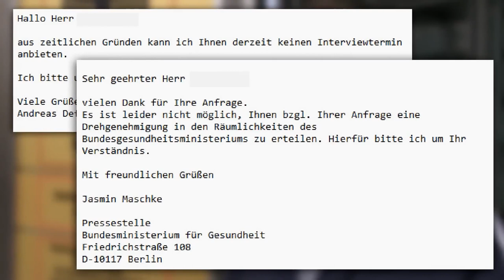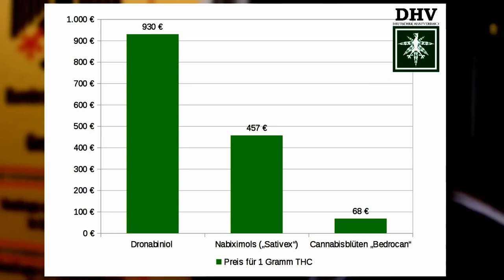N° 287 exzessiv exklusiv: CEM ÖZDEMIR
Exzessiv Exklusiv: Wir reden mit Cem Özdemir über seine Verfahren, die Hanfpflanzen, die Agenda der Grünen, die Absichten der Drogenbeauftragten bezüglich Cannabis als Medizin und warum Cannabis bei den Grünen jetzt Chefsache ist.

Die Links zum Thema:

Die Pflanze in der Ice Bucket Challenge:
1:34

Zur Einstellung der Verfahren:
1:55

Noch eine Pflanze für Cem Özdemir:
2:00

Regierung plant einfacheren Zugang zu Cannabis als Medizin
3:15

Konsumentenzahlen im Europäischen Vergleich:
4:15

Statements von Karl Lauterbach und Prof. Dr. med. Frank Ulrich Montgomery

Marlene Mortler in Uruguay:
11:00

Liken, sharen, knöppe knöppen!

________________00_________________
_______________0000________________
______________000000_______________
___00_________000000__________00___
____0000______000000______00000____
____000000____0000000___0000000____
_____000000___0000000_0000000______
______0000000_000000_0000000_______
________000000_00000_000000________
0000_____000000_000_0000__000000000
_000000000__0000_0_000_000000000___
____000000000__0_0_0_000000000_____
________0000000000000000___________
_____________000_0_0000____________
___________00000_0__00000__________
__________00_____0______00_________